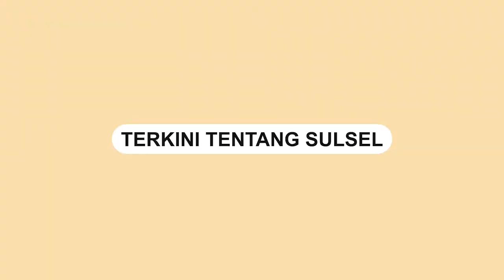Justien Bibier Batalkan Konser Akibat Alami Lumpuh Wajah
Pasalnya Justien Bieber mengaku dirinya mengidap Ramsay Hunt Syndrom.

Penyakit itu membuat wajahnya lumpuh akibat wabah Herpes Zozter.

Bibier menyatakan sindrom langka ini membuat kelumpuhan wajah dan mempengaruhi saraf di wajahnya.

Hal ini yang menyebabkan dirinya harus menunda tur konsernya.
Video terkini dan terbaru..